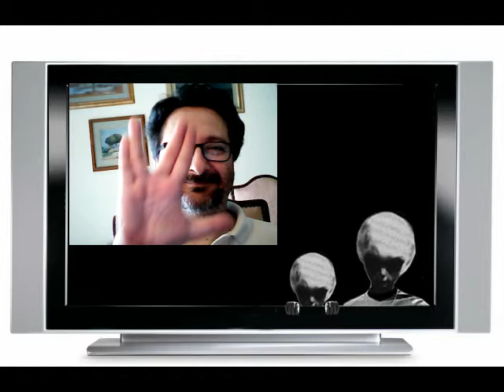scenari di contatto alieno: in comunicazione dalla colonia aliena di Gonor su Marte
Podcast Play: scenari di contatto alieno, in comunicazione dalla colonia aliena di Gonor su Marte.
Ti potrebbero interessare anche varie recensioni tecnologiche, invocate la playlist di YouTube anche con
Il file è in Copyleft(BY-ND-NC)